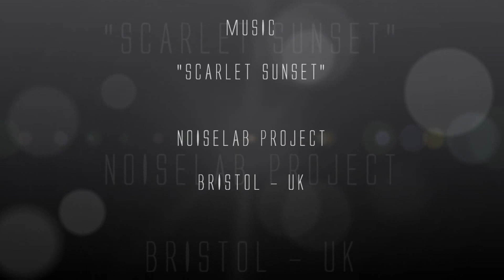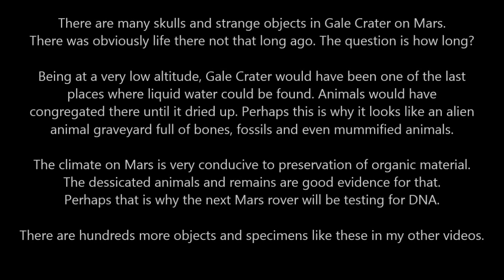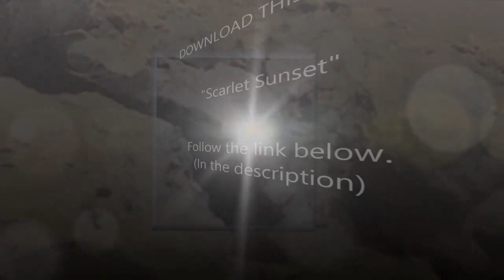MARS Carved Grey Alien Cone-head Statue. Valley of the Kings. ArtAlienTV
🧐 A very clear stone statue carving of an Alien cone-head and some other carved and cut stone on Mars in Gale Crater. In this Curiosity image there is also what looks like a turtle or dinosaur head and carapace nearby. Also a leaf or twig fossil on a rock.

Being at a very low altitude, Gale Crater would have been one of the last
places where liquid water could be found. Animals would have
congregated there until it dried up. Perhaps this is why it looks like an alien
animal graveyard full of bones, fossils and even mummified animals.

The climate on Mars is very conducive to preservation of organic material.
The dessicated animals and remains are good evidence for that.
Perhaps that is why the next Mars rover will be testing for DNA.

There is comprehensive evidence for life on Mars if you know where and how to look for it. I and many other armchair explorers are finding everything from animals to fossils, bones, skulls and even carved or manufactured objects. They can be found in some of the images beamed down from the Mars Rover Curiosity.
Unfortunately NASA seem to be over compressing most of the images that are free to download from their website but some of the large panoramic TIF files are of good quality and are at 200 DPI. (Dots per inch) These are the ones to go for.

The animals in the main are dead and look freeze dried in Gale Crater.  Mummified in the extreme cold nights that in go down to about minus 60 but the days are hot. Up to 70 degrees or more. There are very conflicting views about the temperatures on Mars mainly caused by people using averages witch are quite misleading.
As for the air on Mars we are told that there is only 0.5% oxygen. Personally I think more like 5% in some areas unless the surviving creatures have adapted to breath Co2 or Hydrogen. This may explain why most of the living creatures found so far are small rodents and reptiles. They can survive on very low quality air and can burrow to avoid freezing.
Why did NASA send Curiosity to Gale Crater and not the melt-zone in the polar north where the trees and plants are? I here you ask. And why are they drilling little holes in rocks when there are dead creatures all over the place?
The Curiosity is a geological explorer which is not designed to find life and in my opinion is a prelude to commercial mining operations. You can see seems of gold all over the place.

Even though NASA have mentioned water and possible life on Mars, they maintain that it died out millions of years ago. On the other hand they are taking a DNA lab on the next Rover. DNA can only last about a million years, so they must think otherwise?  You have to read between the lines. They are a military organization after all.

These large very low altitude areas have there own micro climate and thicker atmosphere witch could explain how some of these organisms have survived.
I am amazed at the number of specimens lying around. It seems that Gale was and may still be one of the few places that has liquid water left. Any surviving creatures from the cataclysm would have congregated there. An oasis.

So either there's life on Mars or they are beaming the pictures from some remote desert on Earth via satellite as one of my army of YouTube subscribers thinks.
NASA and the scientific community remain very quiet on this issue. Some researchers have contacted NASA with photo evidence only to be totally blanked even though the evidence was taken from NASA's own imagery.

The creatures fall into a number of categories.

A. Mummified (petrified) -- These have largely intact bodies and were probably caught out in the cold and were freeze dried. They have typical death postures and are often heavily wind eroded.

B. Dismembered -  These were probably predated upon and bones left scattered. Heads often left intact, lying in the dirt. These then freeze dry.

C. Possible living -- Showing motion blur or movement from one photo to the next.

D. Fossilized -- Preserved and encased in the mud over millions of years.